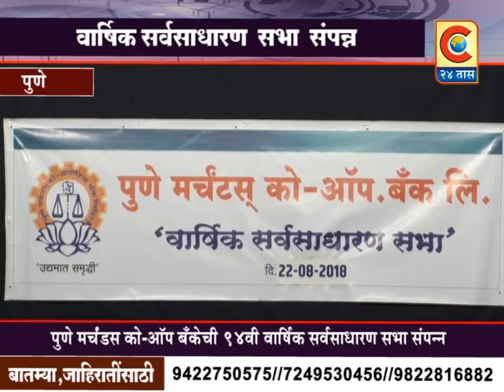पुणे -पुणे मर्चंडस को –ऑप बँकेची ९४ वि वार्षिक सर्वसाधारण सभा संपन्न